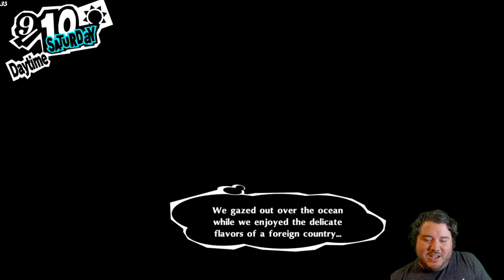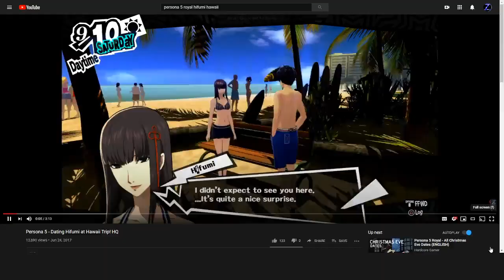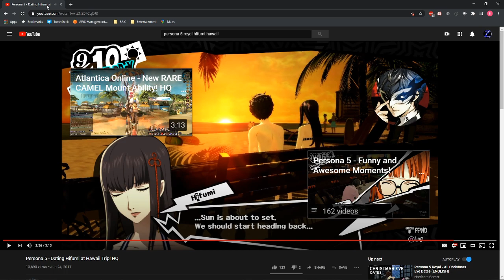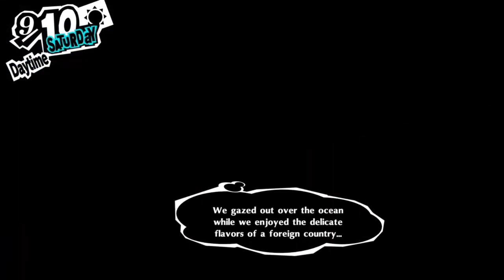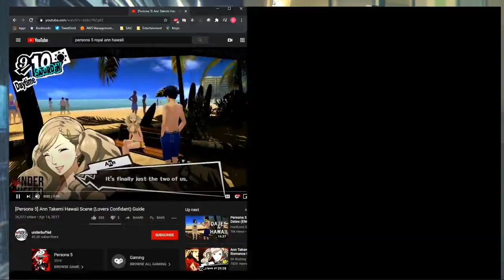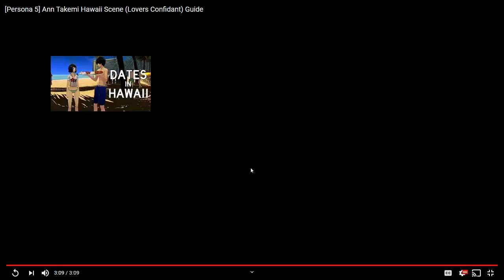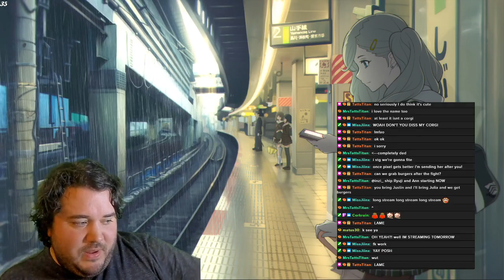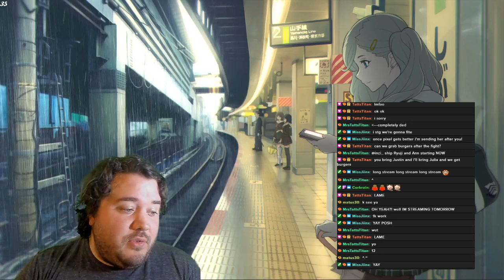Let's Play Persona 5 Royal With inzi- Episode 99